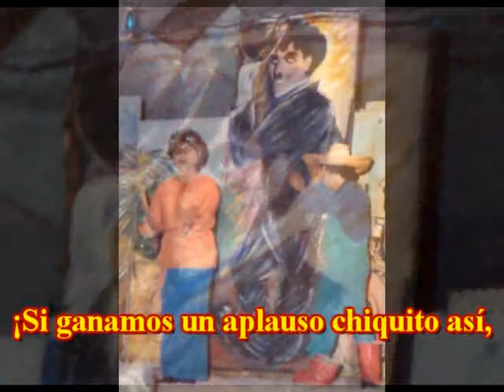La Escuelita del Crimen. Homenaje a Chaplin. 1978.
Tras el fallecimiento de Charlie Chaplin, el 25 de diciembre de 1977, La Escuelita del Crimen en el carnaval de 1978, rindió un pequeño pero sentido homenaje al más grande humorista de todos los tiempos. Sobre la música del tema "Smile" (Sonríe), de Chaplin, Jorge Scheck escribió una letra para cantar y recitar, interpretada por, Ernesto Easton con su guitarra, y el recitado a cargo de Ruben Urrutia, y con arreglos musicales y corales de Mario "Polo" Peña.